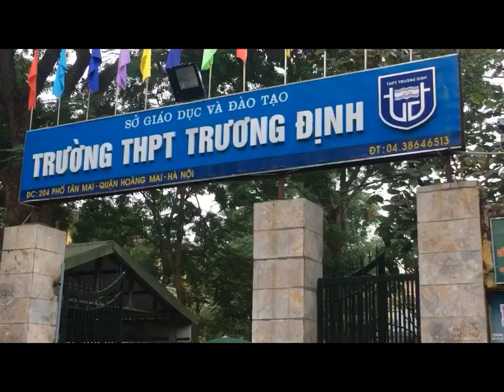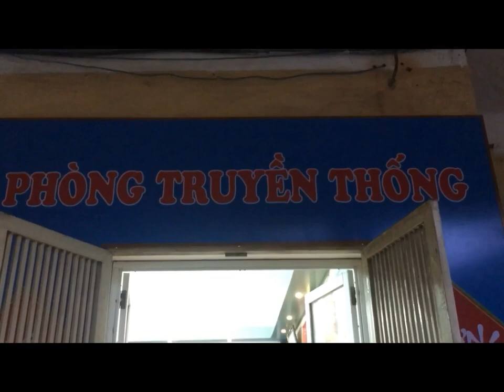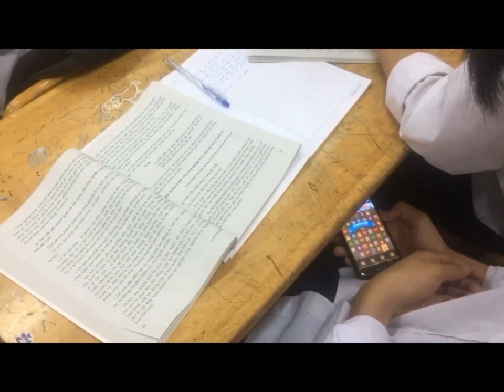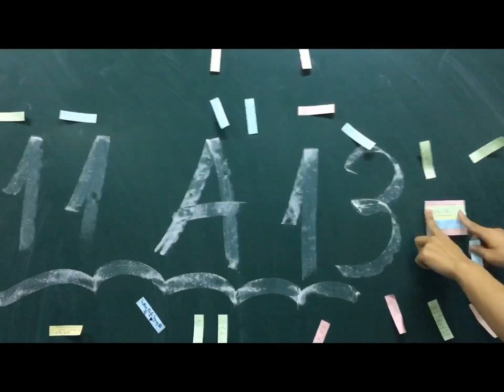Bầu trời Trương Định trong tôi - 11A13 Production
Video made by TuanNghia và tập thể lớp 11A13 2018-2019
Bài hát trong video: Love love love - Fox in oil